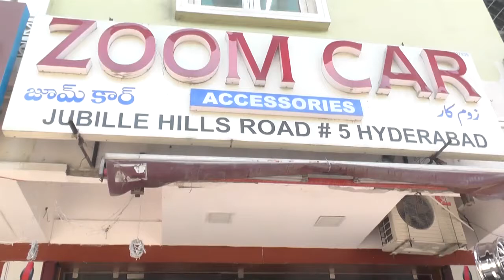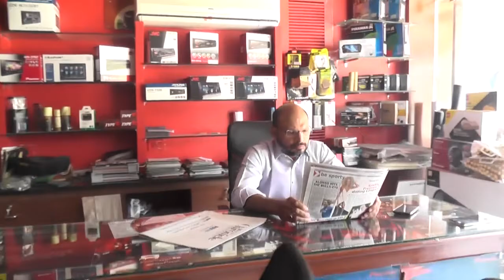ZOOM CARS ACCESSORIES/JUBILEEHILLS/HYDERABAD